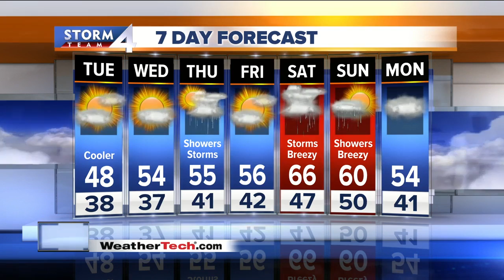Jesse Ritka's Moday 5p Storm Team 4cast